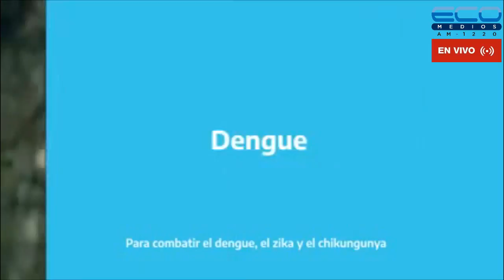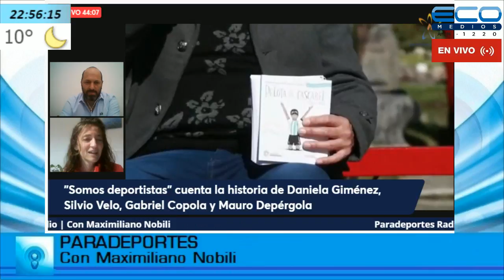PARADEPORTES con Maximiliano Nobili 4-8-2021